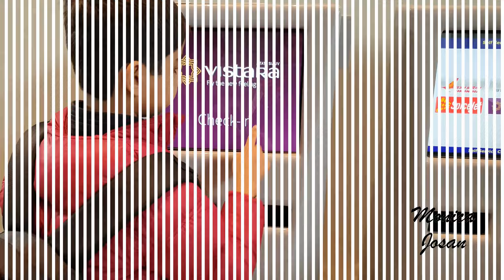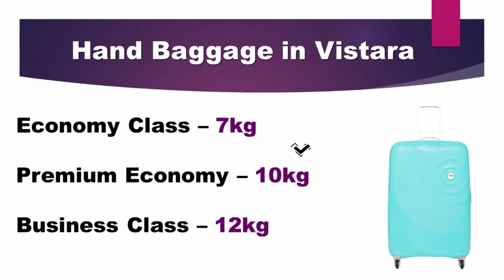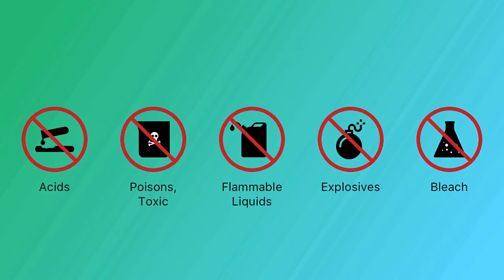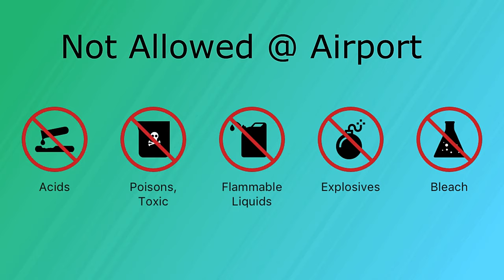Check in Hand bag cabin Weight allowed Indigo Goair Vistara spicejet airindia airasia airport latest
Latest Update for baggage  - From 1st October 2020 for Indigo , GoAir, Spicejet , AirAsia
Hand Bag allowed - 7kg